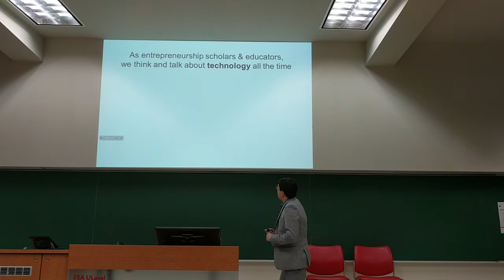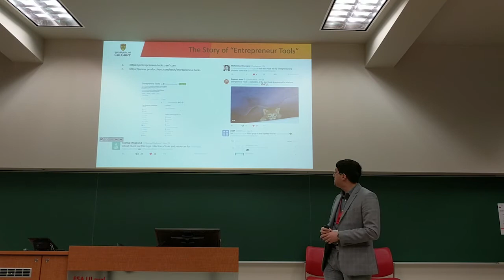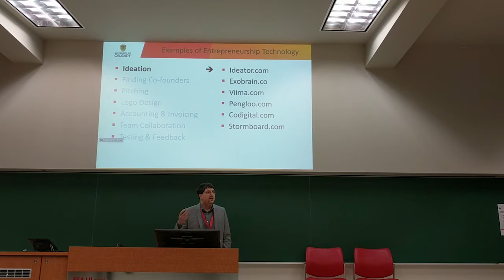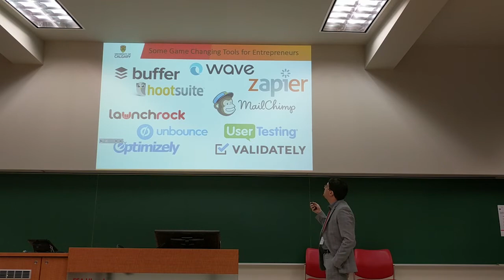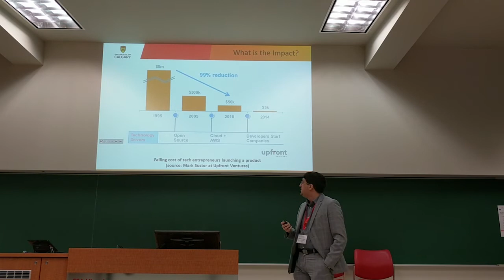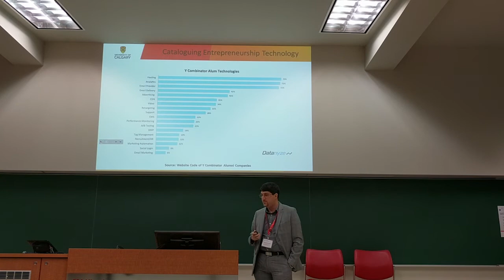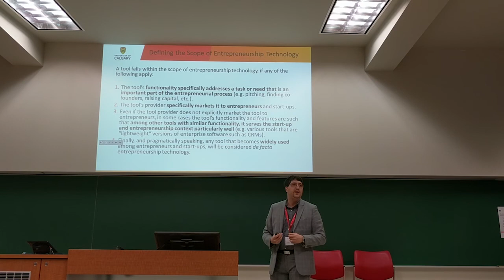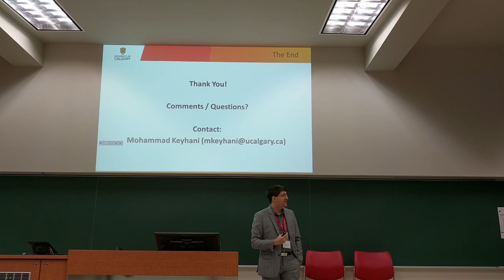Dr. Mohammad Keyhani on Entrepreneurship Technology at CCSBE 2017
The Phenomenon of Entrepreneurship Technology: Understanding the Landscape
Authors: Mohammad Keyhani & J. Miles Jonsson, Haskayne School of Business, University of Calgary

Paper presented by Dr. Mohammad Keyhani at CCSBE 2017
Université Laval, Québec City